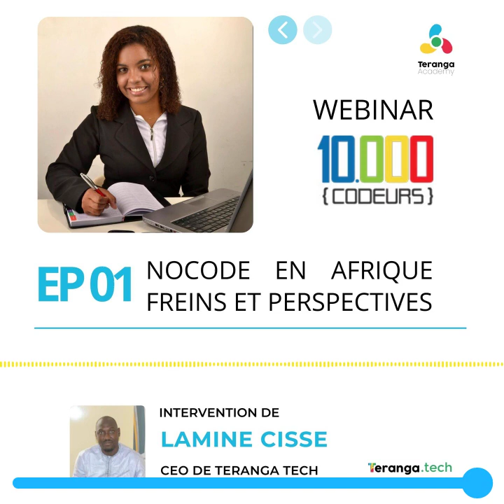Intervention Lamine Cissé CEO Teranga Academy sur 10000 Codeurs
Nous vous proposons un podcast 🎧 de l'intervention de Lamine CISSE, CEO de TERANGA TECH au Webinar 10000 CODEURS sur Les perspectives du No tech podcast formation webinar Code en Afrique.

A travers Teranga Academy, Teranga Tech met en place des programmes de formation intensive sur les outils No Code les plus performants.

INSCRIS-TOI 🗓 POUR LA PROCHAINE COHORTE !